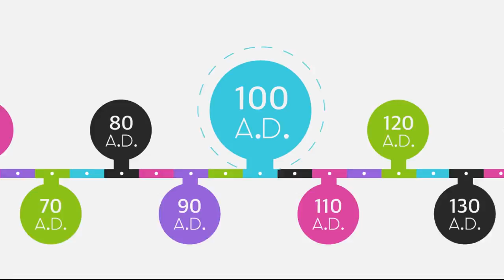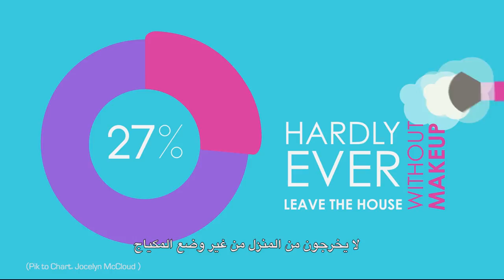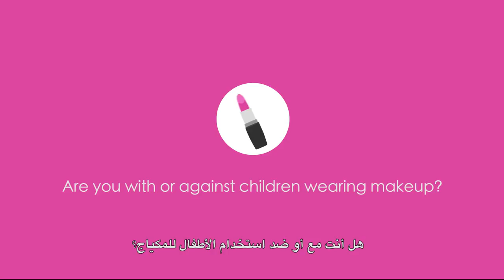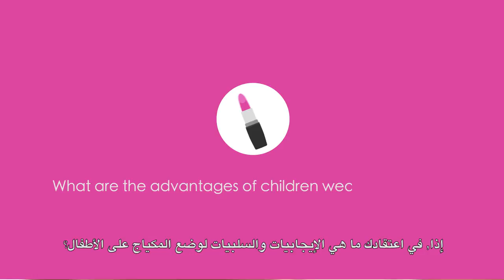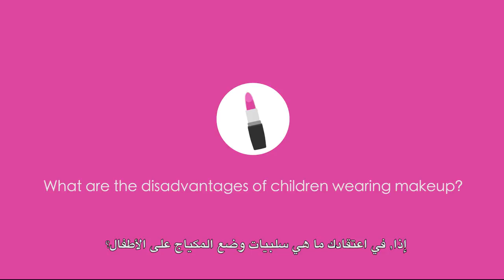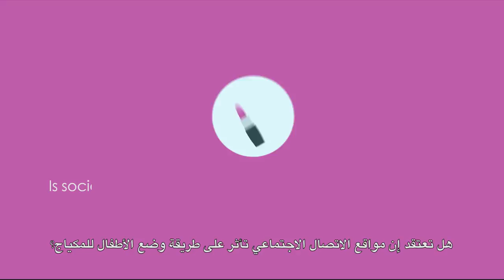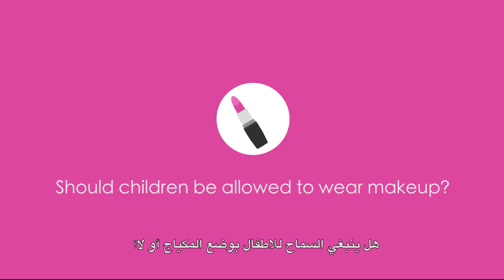Makeup & Children Documentary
This is a university project for the course "Audio & Video 2". The documentary is about children wearing too much makeup. Moreover, the documentary discusses the two sides of the argument "with or against children wearing makeup".

Special thanks to all of the participants especially Maryam Alkooheji.

Project producers:
-Fatima Alaradi
-Nayla Alkuwari
- Kawther Alsaffar
-Abdulrahman Alromaihi